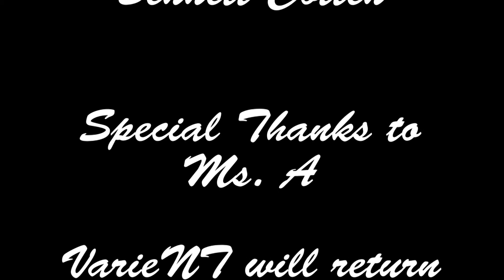People Try Quest Cafateria Food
Trevolution Segment
VarieNT Presents